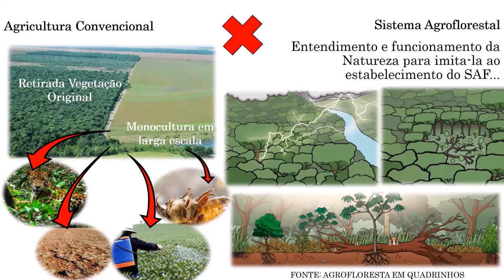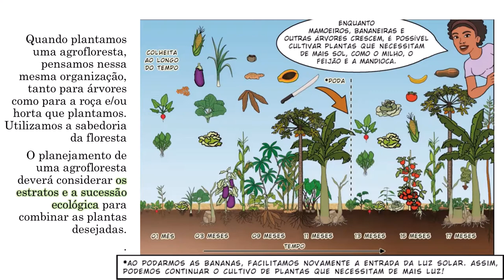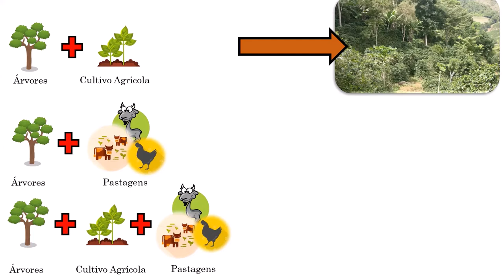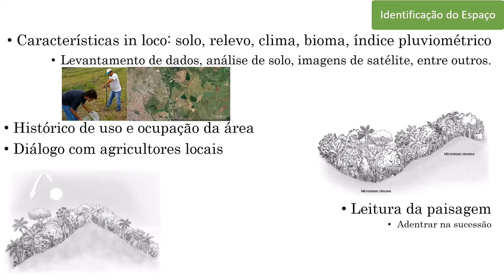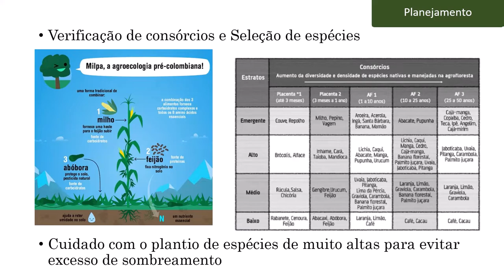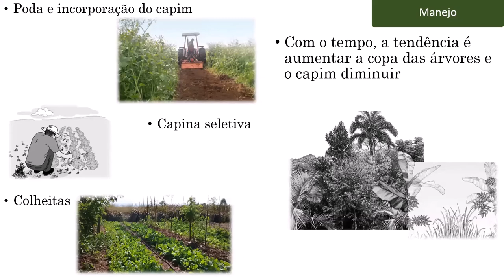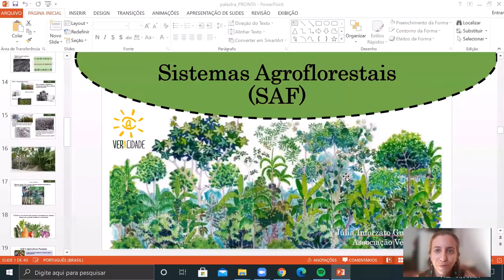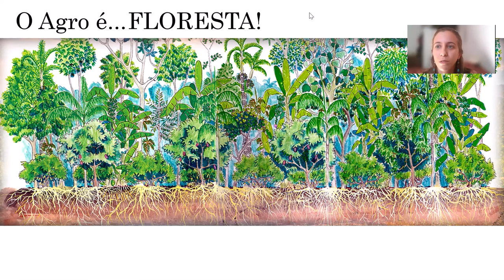Videoaula - Sistemas Agroflorestais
Esta videoaula sobre sistemas agroflorestais foi preparada dentro do edital Aldir Blanc de auxílio emergencial à cultura e está direcionada aos estudantes da Rede Municipal de Educação de São Carlos.

Esperamos que vocês aproveitem e busquem saber mais sobre essa forma de fazer agricultura.